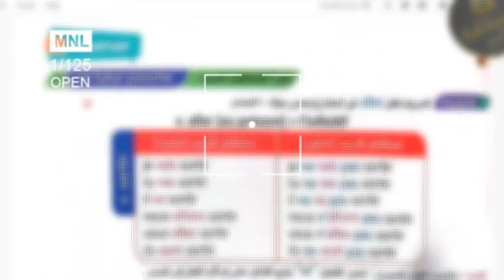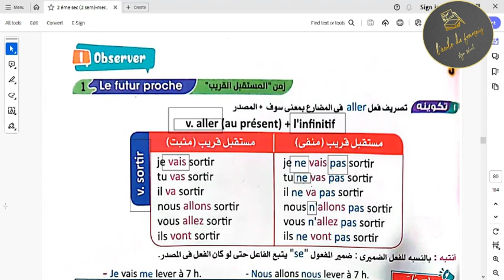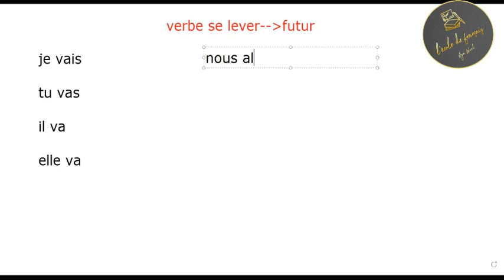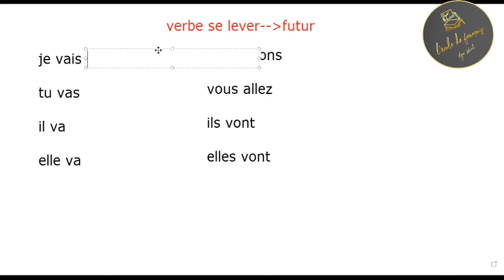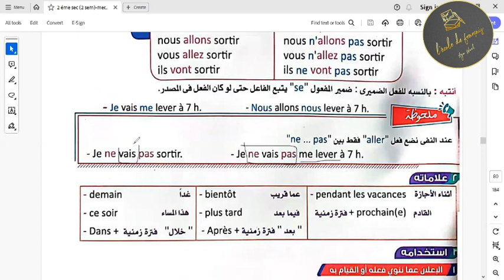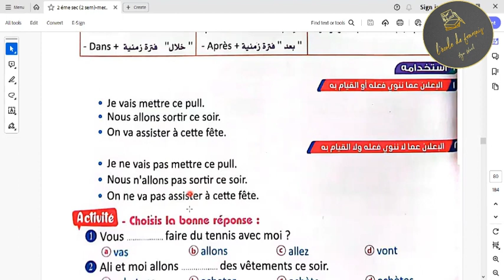le futur proche المستقبل القريب الصف الثانى الثانوى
الصف الثانى الثانوي club@1dos